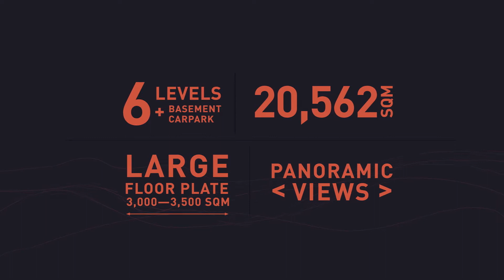35 Graham Street, Auckland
Sustainable Heritage Building Development Set to be NZ’s Largest Construction Reuse Project

A category B listed heritage building and artwork in Auckland’s CBD is set to become the site of the country’s largest-ever sustainable construction reuse project.
The potential project, while not yet confirmed, has entered the first stage of its planning process and has now been granted resource consent. If completed according to projections, it will also be the first major commercial office development in the CBD designed for a post-COVID working environment.
The 12,900 sqm building at 35 Graham Street set on an elevated acre of land in the Victoria Quarter of the CBD was the Auckland City Council service centre for over 20 years.
In what is believed to be the country’s largest construction reuse project, 1.8 million kgs of reinforced concrete will be retained within the building’s new design.
The projected CO2 savings from using the existing concrete structure is roughly the equivalent of planting 52 hectares of trees or over 13,000 flights between Auckland and Queenstown.
The development which is targeting a 6 Green Star Design (World Leading) construction sustainability rating will also have a climate adaptation assessment to ensure the building is resistant to the effects of climate change and natural disasters.
In addition to the extensive reuse of concrete, the new concept design will also preserve the heritage-listed 1959 Milan Mrkusich mosaic abstract artwork on the exterior of the original BJ Ball building.
Woods Bagot principal Bruno Mendes, who is leading the architectural design of the 35G project, says building practices in large scale projects are becoming increasingly sustainable.
Mendes says the first stage of construction under the current design concept will see seismic strengthening of the existing superstructure before the addition of three new floors.
“Internationally we are seeing more consideration of sustainability in construction planning,  a welcome evolution from a process that historically was purely financially driven.
“Adaptive reuse bypasses the wasteful process of demolition and reconstruction, combined with energy savings and the cultural benefit of retaining a place with historic value,” he says.
Mark Francis, Augusta Funds managing director, says while the resource consent marks the first step in the potential development, if completed in Q1 2024 as planned, the new building will add over 20,000 sqm of office space to the CBD.
He says current projections show commercial office space of this nature has almost reached capacity.
“The western side of the CBD has developed rapidly in recent years and in contrast to the financial and legal centre around Queen St, is now home to several organisations which represent the ‘workhorse’ of the economy - such as Fonterra and Air New Zealand.
“The location of the development is expected to provide tenants with a number of geographical advantages ranging from unobstructed, panoramic harbour views through to a cafe with a landscaped outdoor area as well as secure car and cycle parking and premium end of trip facilities.
“35G is also designed to offer flexibility for businesses to design their workspace for a post- COVID environment - with the CBD’s most expansive floor plates at 3,000-3,500 sqm,” he says.
Francis says plans to make Queen St accessible only to pedestrians may also see more businesses move away from the centre of the CBD.
“What we can expect to see with the closure of Queen St to vehicles is more congestion in the surrounding streets - an outcome which will increase the appeal of being on the CBD fringe, especially when commuting from the North Shore or west of the city,” he says.
Francis says the provision of resource consent for the inner-city development marketed by Colliers as ‘35G’ will see the next stage of planning and design commence.
Sam Gallaugher, commercial leasing director for Colliers, says the trend away from the central CBD and into the now proven area around the Wynyard Quarter is set to continue.
“We are seeing a number of high profile businesses migrate to this part of the CBD, companies like Tower Insurance have moved out of Queen Street and into Fanshawe Street.
“Similarly a recent exodus from Newmarket has also seen 2 Degrees and Fidelity join Southern Cross, Kiwibank, Genesis and Trade Me in the area.
“The Victoria Quarter location of 35G provides easy access to local recreational spaces like Victoria Park and public transport hubs such as Aotea Station - as well as uninterrupted views over the Viaduct which can’t be built out, and a significant signage and branding opportunity on the exterior of the elevated building.
“The building’s interior features which include a large outdoor deck space will also appeal to a range of businesses,” he says.